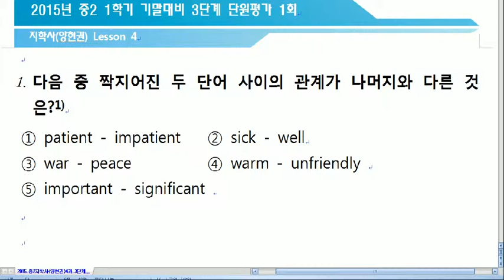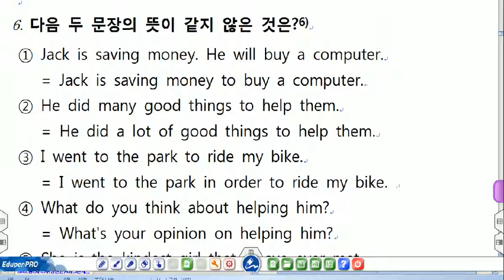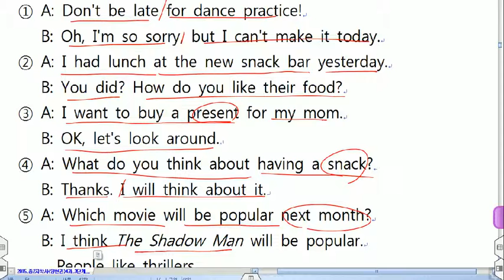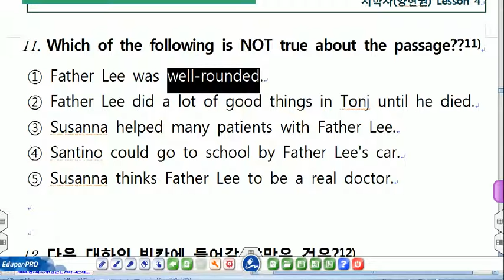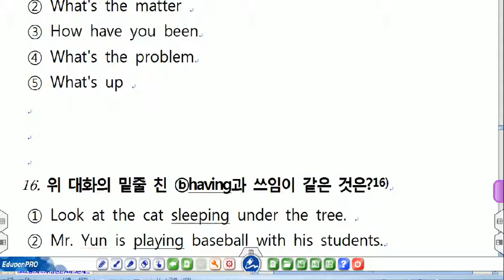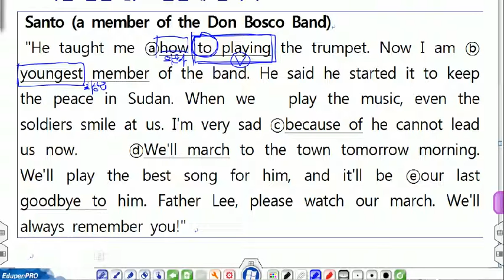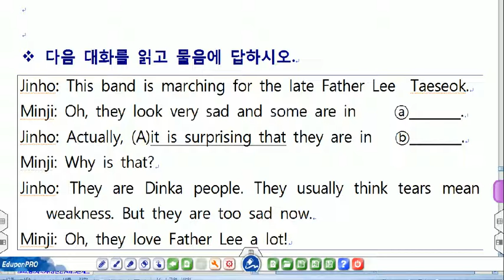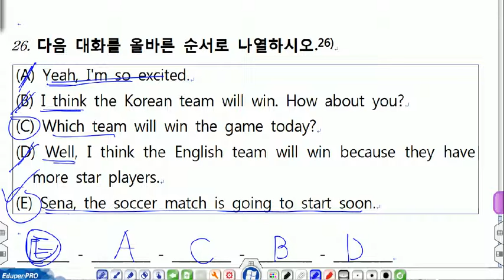중2 지학사양 4과단원평가1회 해설